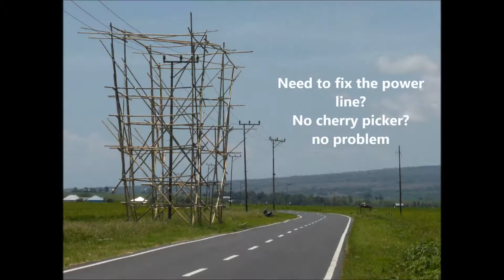Ride Flores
Description